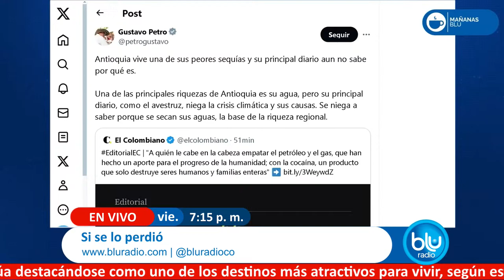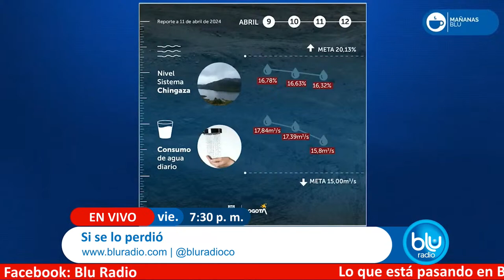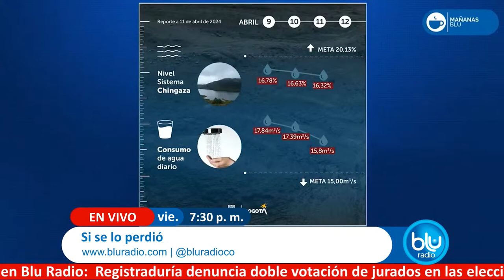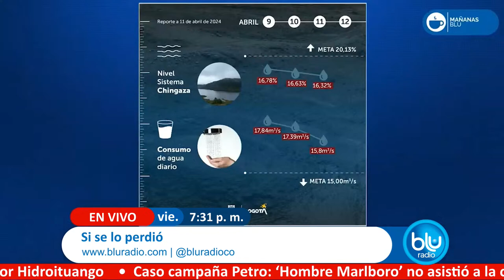¿Para extraer petróleo no se necesita cerebro como lo afirmó el presidente Petro?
Si se lo perdió |  El resumen del día de las noticias, el entretenimiento y lo mejor de la programación de Blu Radio.

Una hora para estar informados y listos para terminar el día.